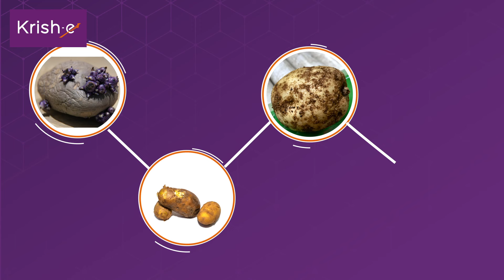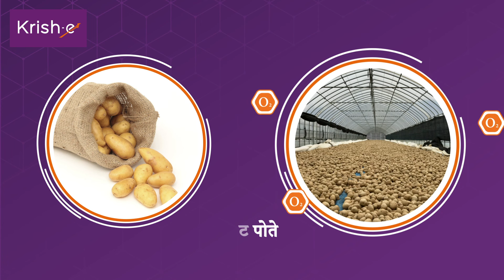बटाटा पिकावरील ब्लॅक हार्ट विकृती | Black Heart Disorder management in Potato crop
ब्लॅक हार्ट विकृतीमुळे, बटाट्याचा मधला भाग काळा होतो. ह्यामुळे कंदाची गुणवत्ता कमी होते. काही सोप्या पद्धतींचा अवलंब केल्यास तुम्ही ब्लॅक हार्ट  विकृतीचा प्रतिबंध करू शकता. अधिक माहितीसाठी हा व्हिडिओ पहा.

Due to the black heart disorder the middle section of the potato turns black. This reduces the quality of the tuber. By adopting some simple practices you can prevent black heart disorder. Watch this video for additional information.

आजच डाऊनलोड करा कृष-ई अ‍ॅप . अधिक माहितीसाठी कृष-ई सहाय्यकाशी संपर्क करा १८००-२६६-१५५५ किंवा १८००-२१०-१४४४ वर. या कृष-ई वेबसाईटला भेट द्या.